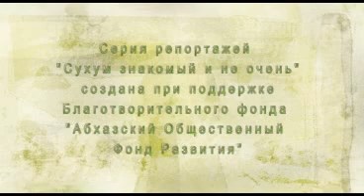Абхазия Высотки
Высотные здания на улицах столицы не могут не резать глаз горожанина. Особенно если они вырастают в исторической части города. Именно об этом пятый репортаж серии «Сухум знакомый и не очень...»